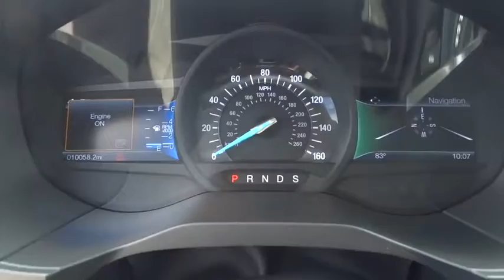2015 Ford Edge San Diego, Escondido, Carlsbad, Oceanside, Vista, CA 157166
2015 Ford Edge

Ford Certified! Turbo! Want to save some money? Get the NEW look for the used price on this one owner vehicle. Previous owner purchased it brand new! Ford Certified Pre-Owned means you not only get the reassurance of a 12Mo/12,000Mile Comprehensive Warranty, but also up to a 7-Year/100,000-Mile Powertrain Limited Warranty, a 172-point inspection/reconditioning, 24/7 roadside assistance, trip-interruption services, rental car benefits, and a complete CARFAX vehicle history report. With just one previous owner, who treated this vehicle like a member of the family, you'll really hit the jackpot when you drive home with this great SUV. brbrTo see more quality vehicles like this one right or dial .